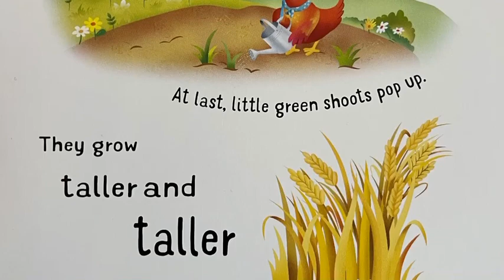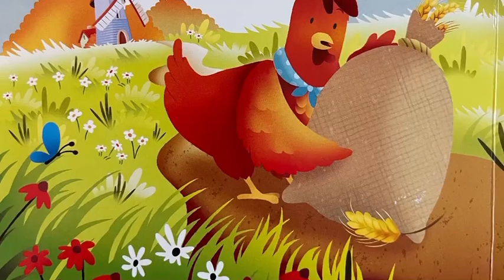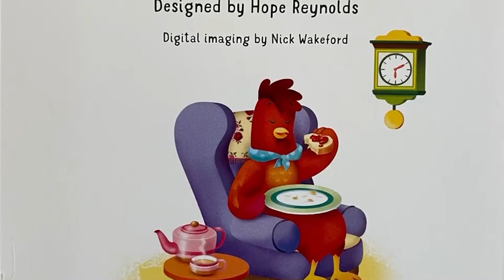The Little Red Hen Read aloud storybook for kids | Usborne children’s storybook.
The Little Red Hen has found some grains of wheat. See what happens when she plants them.

The Little Red Hen storybook from Usborne Little board books is read to you aloud so you can read along with the story.  It can also be part of bedtime stories.  Read aloud Storytime for kids, toddlers, babies, nursery/kindergarten/ preschool children.